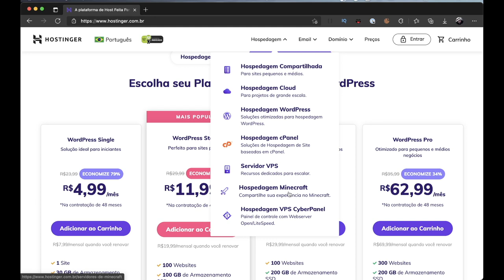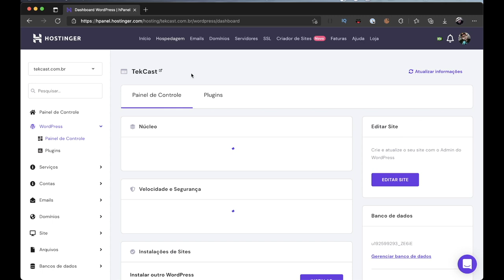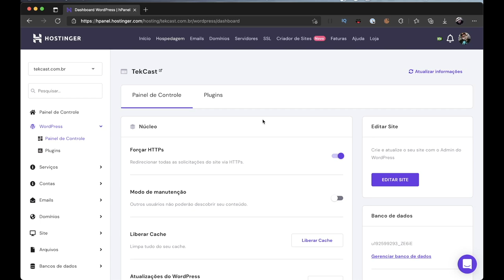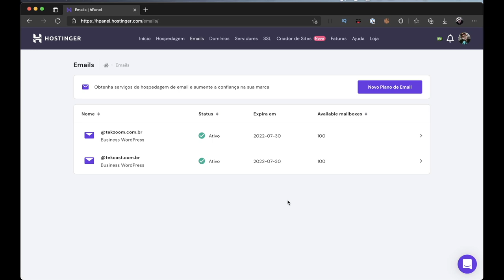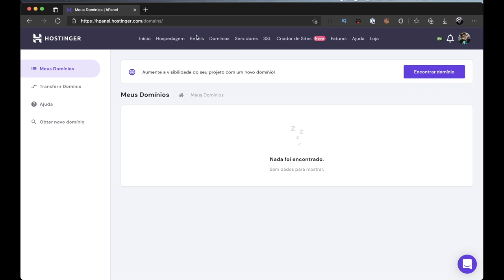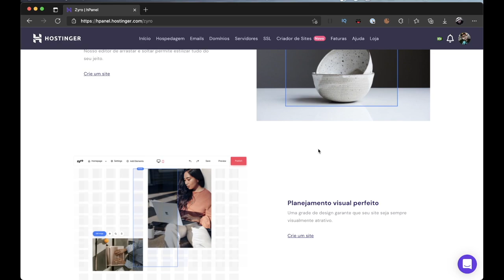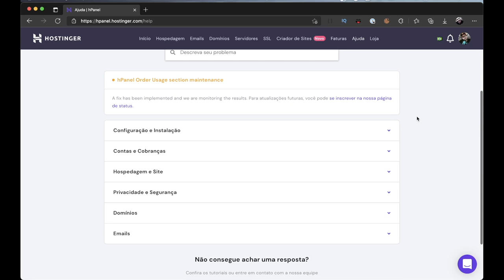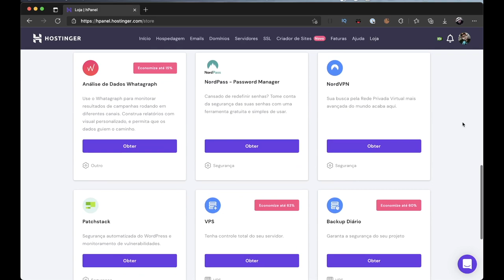Você já passou SUFOCO para hospedar seu PROJETO ou PRODUTO online?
Você sabia que não precisa sofrer para hospedar o seu site, blog, loja virtual ou qualquer outro produto ou projeto que tenha?

No vídeo apresentamos o Painel da Hostinger e cada um dos recursos disponíveis para que você consiga descobrir de forma simples como a hospedagem de sites pode ser muito mais fácil do que você imagina.

No Painel é possível configurar e gerenciar seus domínios, habilitar plugins e até configurar o SSL. Fique ligado nos próximos vídeos sobre a Hostinger e deixe seus comentários para ajudarmos a tirar todas as suas dúvidas.

00:00 | Hospedagem de Sites e Lojas Virtuais
00:28 | Hospedagem com DESCONTO
01:22 | Hospedagem WordPress
02:14 | Painel de Gestão de Hospedagem
04:42 | Emails e registros MX no DNS
05:53 | Como configurar o SSL
06:30 | Construtor de Sites Hostinger
09:10 | Dicas e Dúvidas sobre Hospedagem
09:57 | Erros de gravação do TekCast